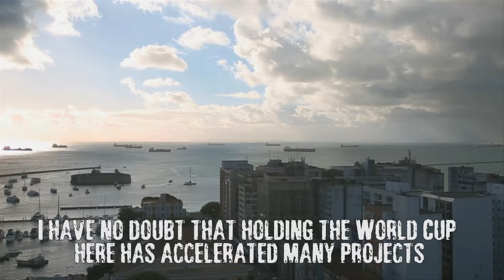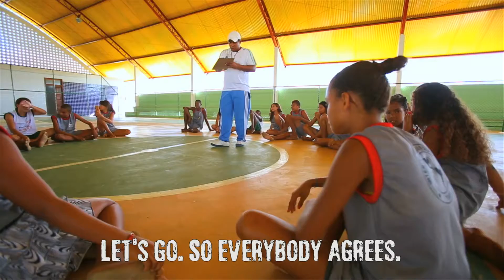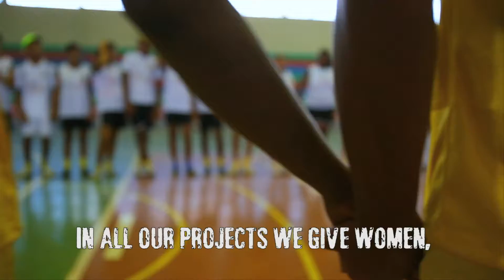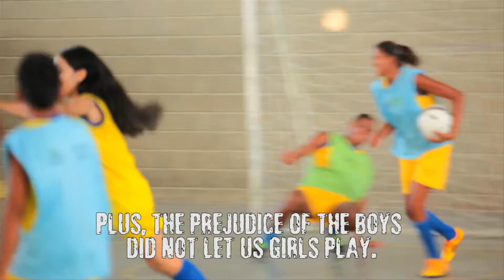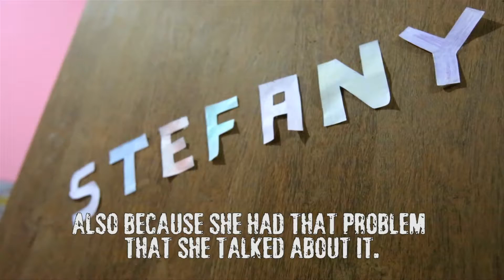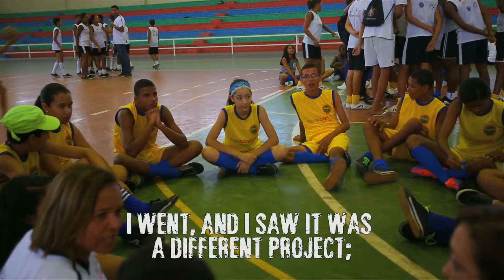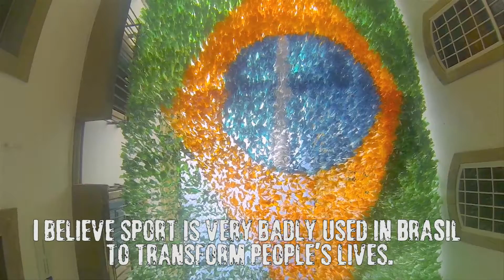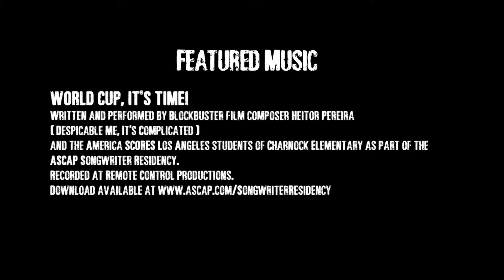The World Cup Project: Brasil